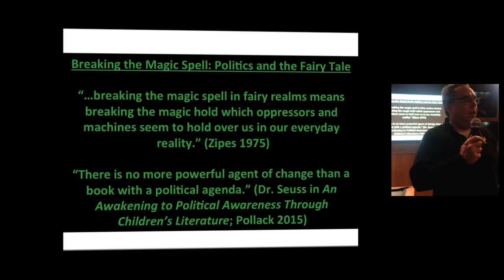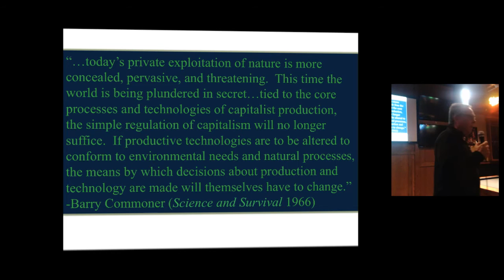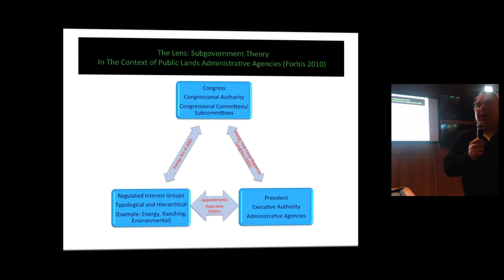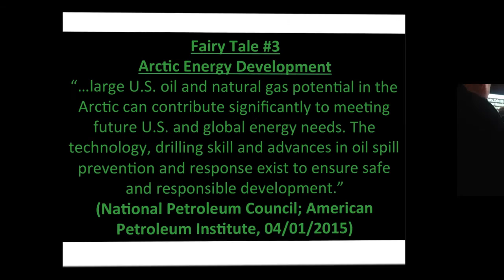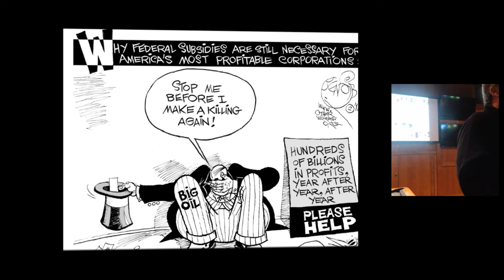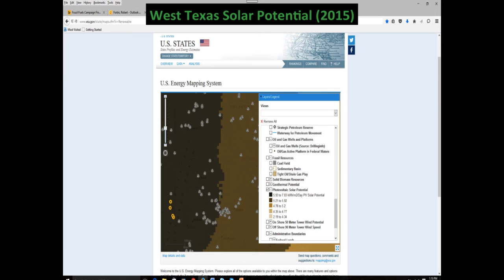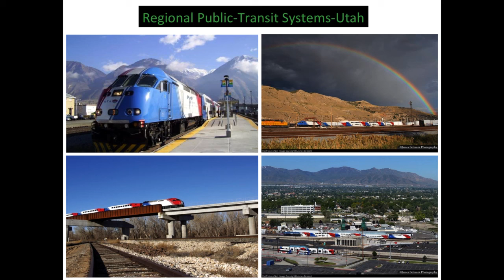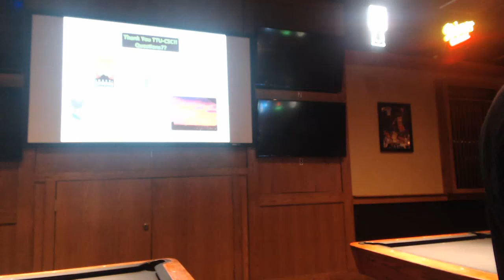Science By The Glass: Dr. Robert Forbis: "Political Fairy Tales"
Dr. Robert Forbis dives into 5 political fairy tales regarding energy policy, climate change, and Lubbock’s capacity for renewable energy. The fairy tales are: hydraulic fracking is safe, the Keystone pipeline will create multiple benefits, Arctic energy development can help with global energy needs, climate change is a hoax, and Lubbock has reached their capacity for renewable energy. Dr. Forbis clarifies that using renewable energy will save money, reduce emissions, and create sustainability. In conclusion, Dr. Forbis explains that Lubbock has much more potential with renewable energy and lists a number of things Lubbock can implement to create a cleaner environment.